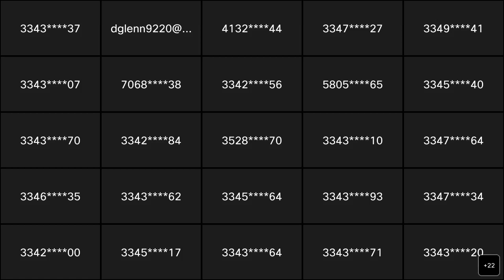FSHG Wednesday Service August 10, 2022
Bishop Morgan - 1 John 2:15-17

I Corinthians 5:17, Romans 12:2